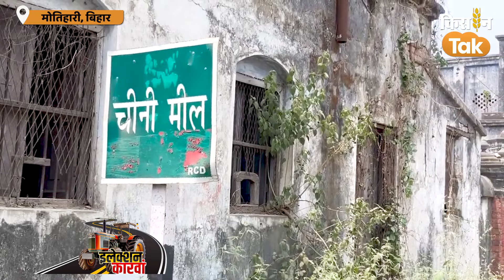चुनावी मौहाल में इतना गुस्से वाला वोटर नहीं देखा होगा,रिटायरमेंट का पैसा ना मिलने से नाराज Kisan Tak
Loksabha Election: बिहार के मोतिहारी में जब एक कर्मचारी से चुनावी चर्चा चली तो उसका दुख, दर्द , हताशा, नाराजगी, मायूसी सब भावनाएं सामने आ गईं. चीनी मिल में सुपरवाइजर का काम करने वाला ये कर्मचारी अपने रिटायरमेंट के पैसे के लिए चक्कर काटता है लेकिन कोई सुनवाई नहीं..
credits
Reporter-ankitsingh
Editor-mukeshyadav
producer-artisingh